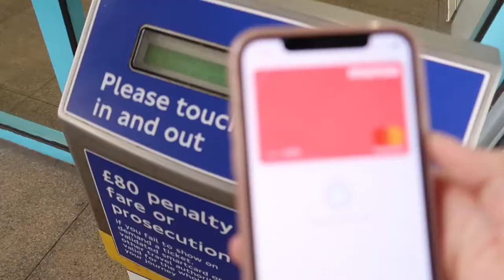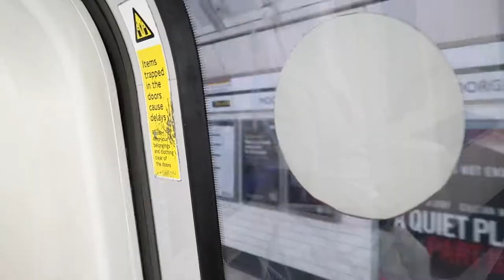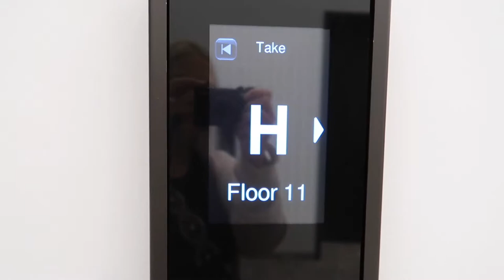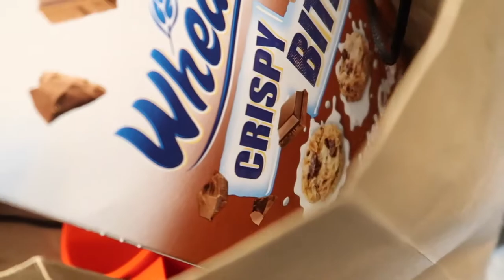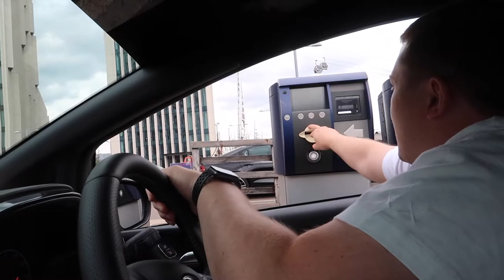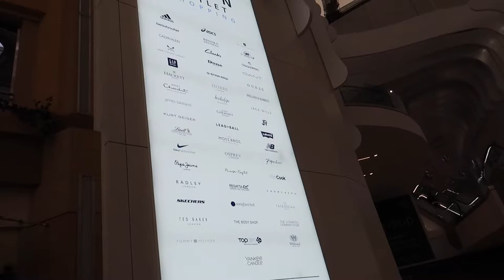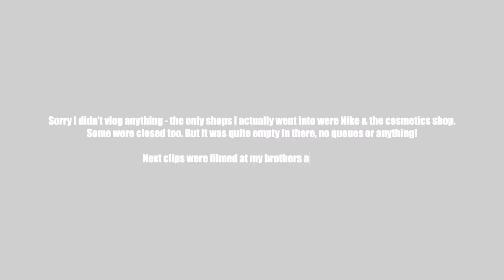Spend The Day With Me VLOG | Travelling Into LONDON For The First Time In 5 MONTHS!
GLOSSYBOX
Receive your first box for just £11.50 + free delivery with my code HOLLYA